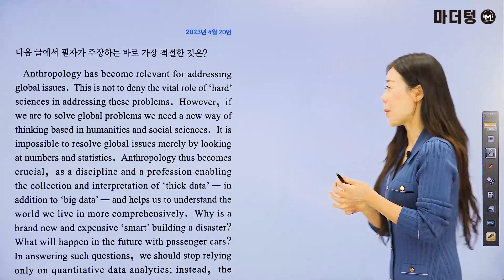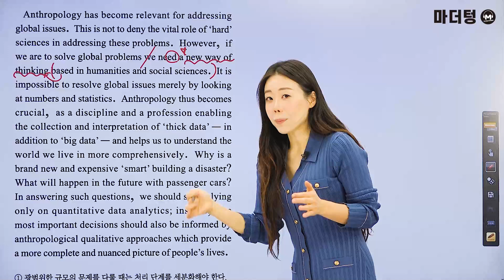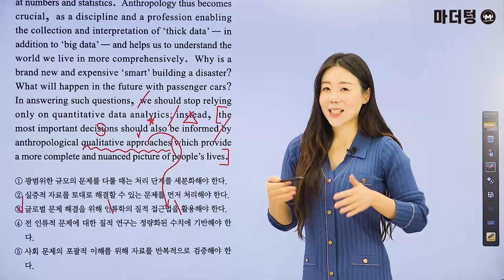마더텅 | 수능기출 영어 독해 | 2023년 4월 20번 (해설 : 강산 선생님)